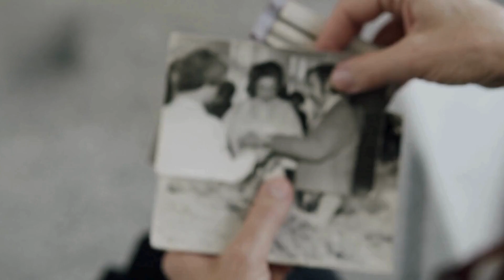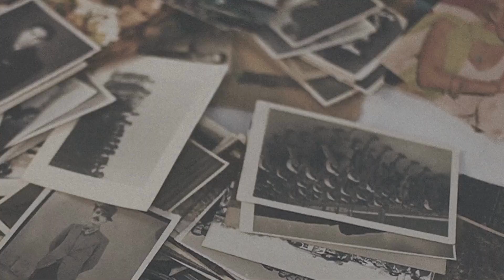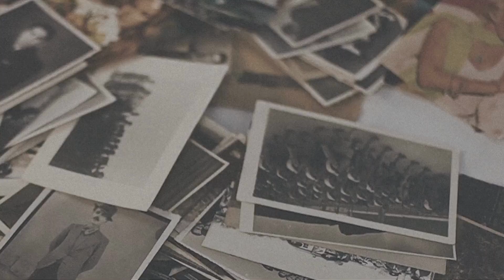Wonderful Vintage Photos of Classic Movie Stars Spending Time With Their Pets (Part 1)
"Step back in time with these enchanting vintage photos of classic movie stars enjoying moments with their beloved pets. From playful antics to tender moments, these snapshots offer a glimpse into the personal lives of Hollywood icons. Join us as we explore the heartwarming bond between these legendary stars and their furry companions.